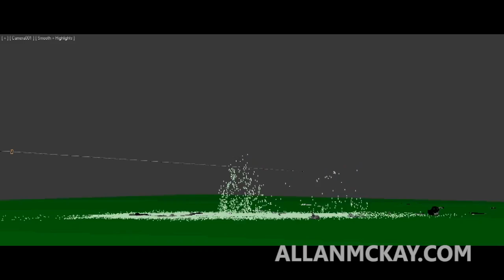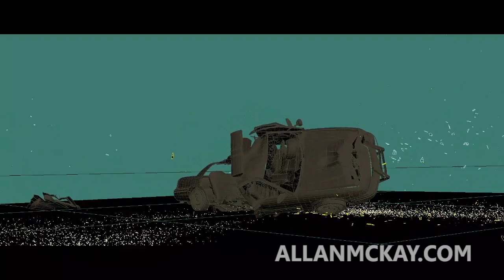Transformers 3 - visual effects R&D & Playblasts (3dsmax fumefx)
Some of the many elements I built for Transformers 3 - the entire production went on for 6 weeks start to finish for 4 shots, I think it's fun to watch just to see a lot of crazy R&D with particles and even some things that didn't quite work out.

This work is from 2010 I believe? I long long time ago!
FumeFX, Krakatoa, Particle Flow were the main tools used. And a little afterburn just for fun!

The building fly through shot, I created all of these elements and more within around 8 hours of jumping on the shot, so very fast turnaround last minute stuff, creating explosions, broken glass, fire, dust, floating paper and pretty much anything I could think of for the right side building.

Also Joel LeLievre did all the destruction elements for this which look killer! And he also did the entire building destruction on screen left. Killer teamwork combo on this shot!